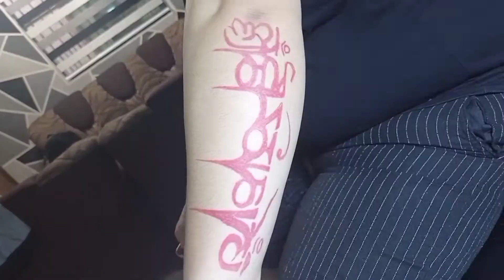Zeus Tattoo Timelapse | Cover Up